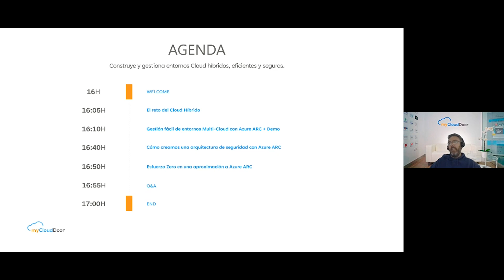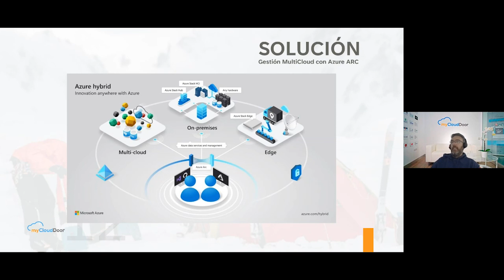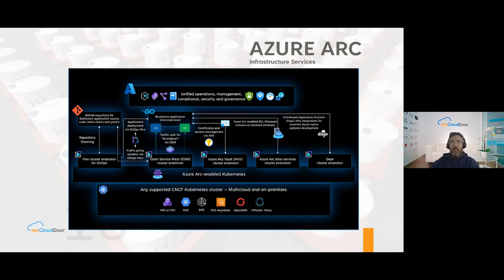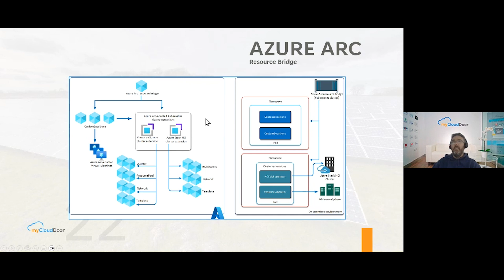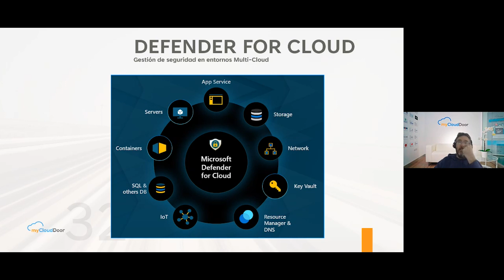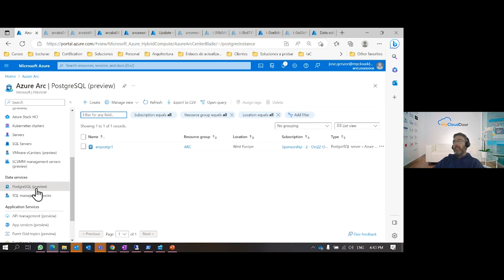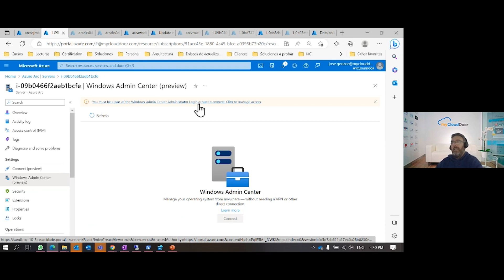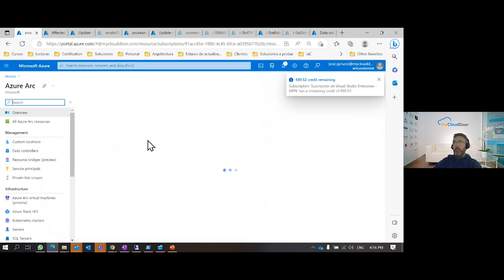20230419 DEMO ONLINE: SEGURIDAD, CLAVE EN LAS PLATAFORMAS CLOUD HÍBRIDAS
Demo en la que mostramos cómo implementar y gestionar nubes híbridas de forma eficiente y segura; en respuesta a la necesidad de evolucionar a infraestructuras flexibles para responder rápidamente ante los cambios.